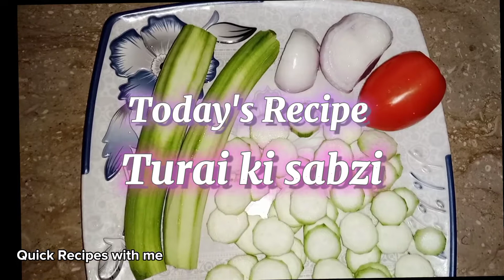Tori ki sabzi recipe - How to make masala turai - توری کی سبزی بنانے کا آسان طریقہ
tori ki sabzi recipe in urdu, turai ki sabzi pakistani recipes, turai ki sabzi veg recipes of india, turai banane ki recipe, ghiya tori recipe, turai ki bhujia, turai ki sabzi with chana dal, turai ki sabzi recipe, Tori Ke Recipe, Tori ki Sabzi Recipe by Mubashir Saddique, Village Food Secrets
tori ki sabzi recipe ijaz ansari
turai ki bhujia
tori ka salan
zucchini recipes food fusion
kali tori chicken recipe
aloo turai ki sabzi
turai gosht recipe
turai aloo ki sabzi food fusion
courgette recipe indian
zucchini sabzi
turai ki sabzi hyderabadi
turai ki sabzi ruby ka kitchen
toori
turai ki sabzi maharashtrian
turai ki sabji
turai ki sabji banane ka tarika
turai ki sabji ki recipe
turai ki sabji kaise banaen
turai ki sabji kaise banti hai
turai ki sabji banane ki tarkeeb
Quick Recipes with me